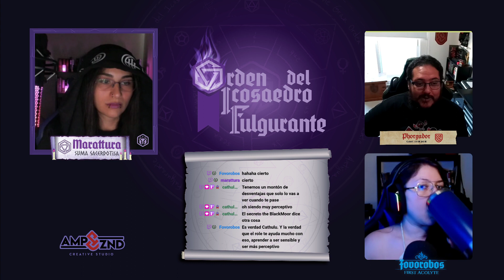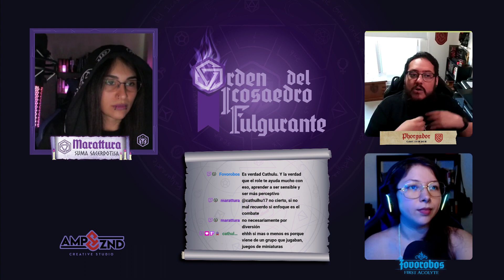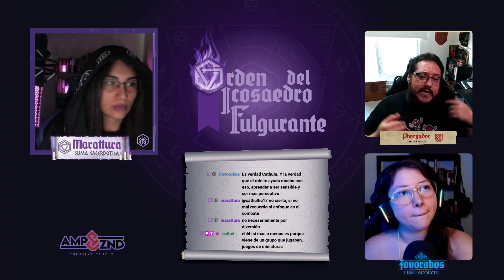Orden del Icosaedro Fulgurante T5 | E2 Phorgador & Fovorobos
ADVERTENCIA DE CONTENIDO
Este programa contiene lenguaje adulto y opiniones controversiales, se sugiere discreción.
Este especial de la Orden de Icosaedro Fulgurante presentamos a dos miembros de AMPZND Estudio Creativo hablando de las perspectivas personales de Educación & Rolle.

¡Que sus Jx sean siempre críticos!